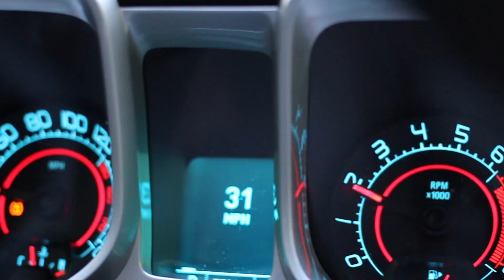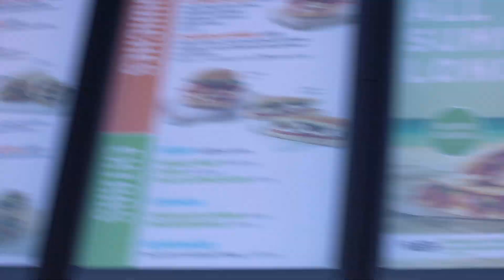HEAVY LIFTS & SOLO VENTURES | LUKE ELSMAN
The Arm Experiment:
$10.00 USD